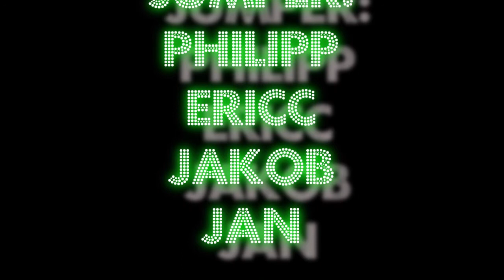Freeskiing See & Kappl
Ein Reupload zur Vorstimmung auf neue Videos :)